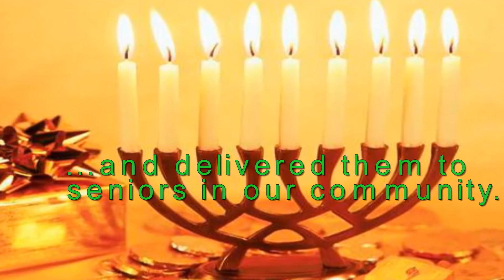Mesorah Mitzvah Project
Chanukah Gift Basket